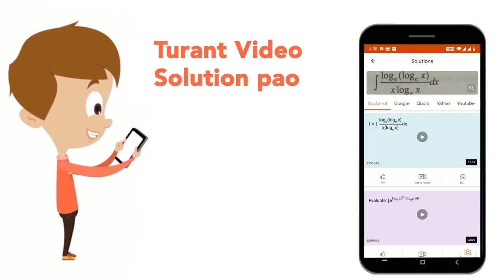इन प्रत्येक प्रश्न में I और II दो समीकरण दिए गए है। दोनों समीकरणों को हल कीजिए और उत्तर दीजिए। I...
इन प्रत्येक प्रश्न में I और II दो समीकरण दिए गए है। दोनों समीकरणों को हल कीजिए और उत्तर दीजिए। I. 13x-8y+81=0 II. 15x-5y+65=0
Class: 14
Subject: MATHS
Chapter: द्विघातीय समीकरण
Board:GOVT

👉 Have Any Query? Ask Us.